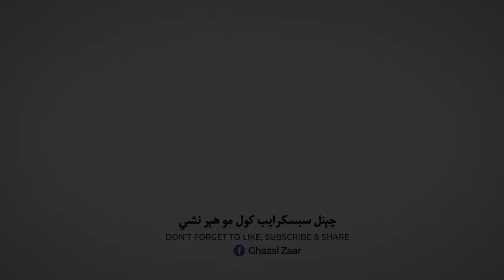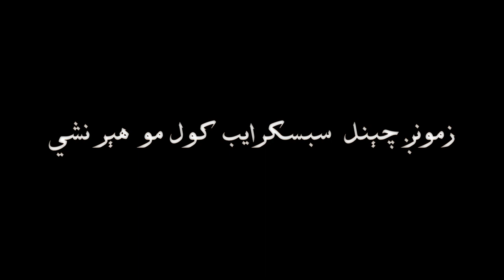Maraka with popular pashto poet Mumtaz Orakzai | Mumtaz Orakzai Poetry | Interview 2019